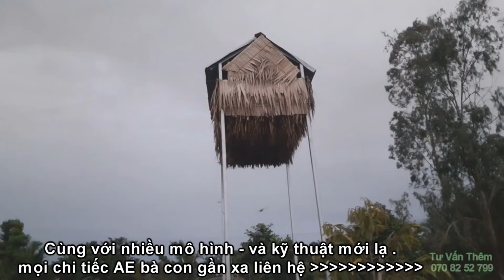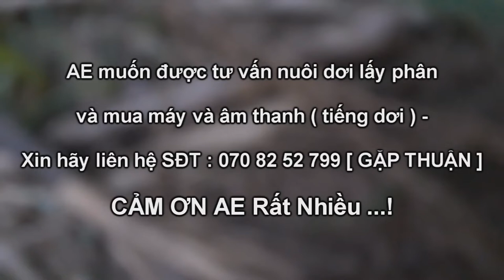Bí Kíp Nuôi Dơi Lấy Phân Đạt Hiệu Qủa Cao - Tiếng Dơi Muỗi Và Máy Gọi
chi tiếc về máy thu hút dơi và tiếng gọi dơi .
Bà con gần xa có làm chòi dơi mà dơi chưa về hay là dơi đã về ở 1 thời gian mà bị sai sót kỹ thuật dơi bỏ đi . thì bà con gần xa hãy sử dụng máy và thu hút dơi sẽ hiệu quả hơn .
Ngoài ra bên Thuận còn nhiều kỹ thuật và mô hình kinh nghiệm sẽ hướng dẫn chi tiếc cho bà con anh chị em gần xa.
cảm ơn ae bà con gần xa đã quan tâm ... !